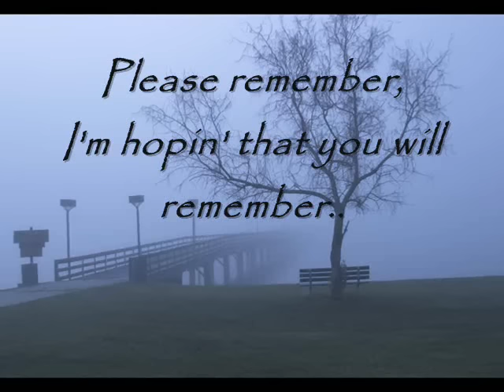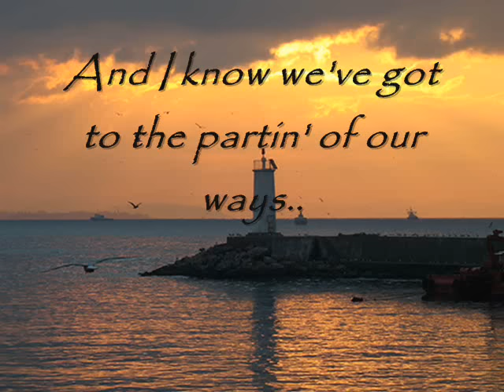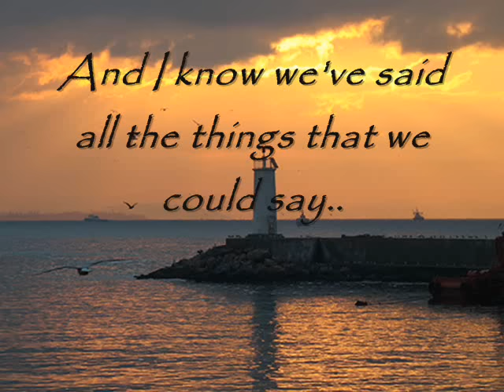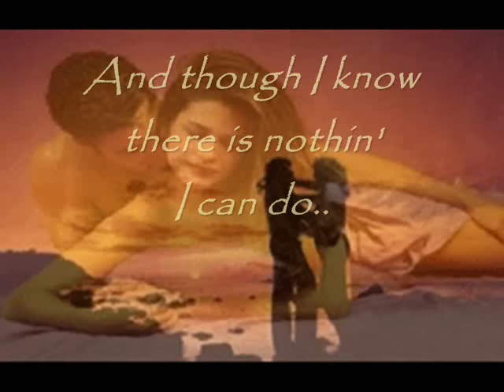Don't Forget Me